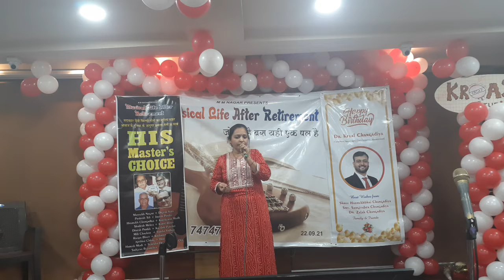Rahe na rahe ham....Varsha Vadher